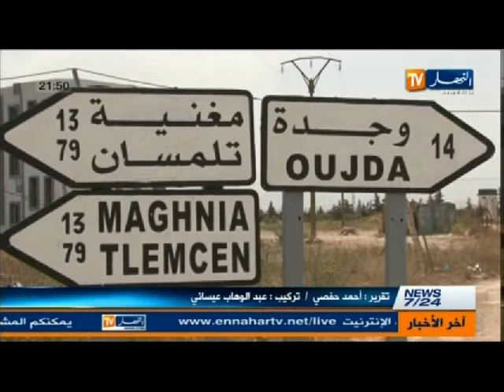الحصاد الاخباري ليوم 17-11-2013 الجزء الخامس